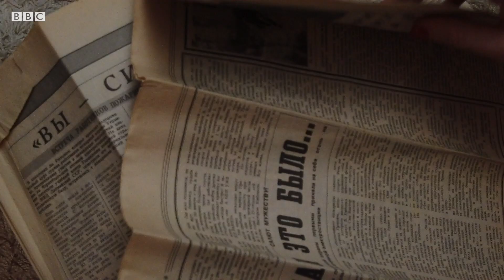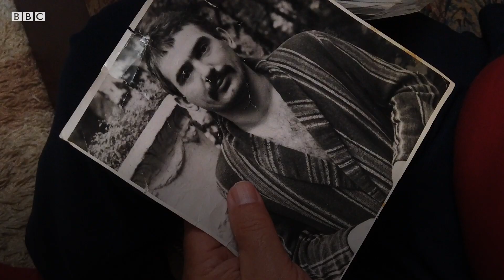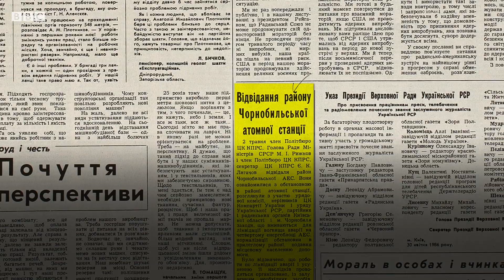Как на советском ТВ рассказывали о Чернобыльской аварии?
Через 5 минут после укола Петр Хмель уже не смог повторить то, что делал на камеру для журналистов. Рассказываем, как говорили и что показывали про аварию на Чернобыльской АЭС на советском телевидении.